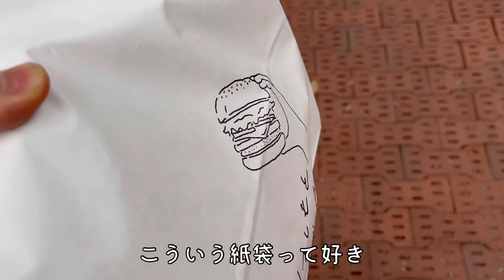秋の終わりに秋を感じに行ってきました【ミニチュアシュナウザー】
こんにちは。

今年紅葉狩りへ行ってなかったので、先週岐阜県各務原市にある公園へ行ってきました

初めて行ったのですが、お洒落で綺麗な公園でした

久しぶりのお出かけ楽しかったです🐶

今日は寒いですね
更に気温が下がってきたので皆さんも体調崩さないように気をつけてください🐶